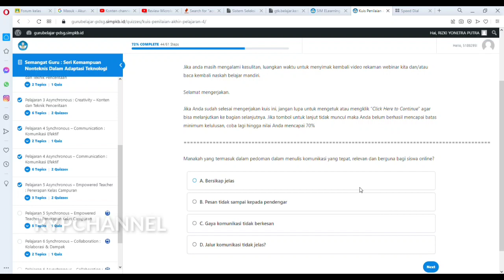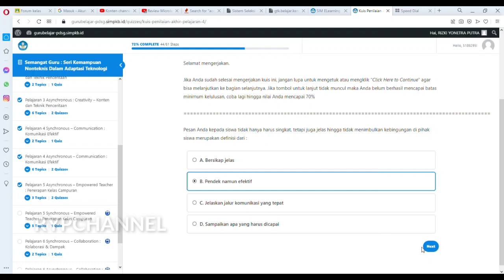Jawaban dan Soal Penilaian Akhir Pelajaran 4 Synchronous - Communication : Komunikasi Efektif.